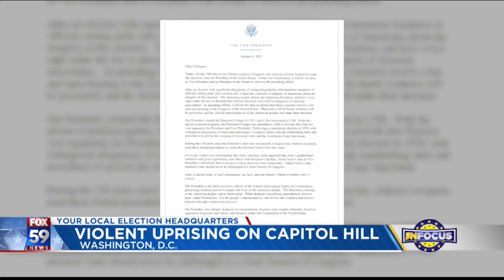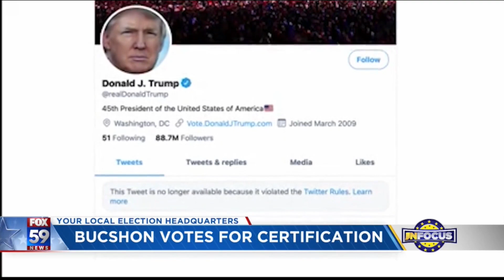IN Focus: Bucshon, Carson blame President for inciting violence in DC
FOX59 speaks with Rep. Larry Buchson (R-IN) & Rep. Andre Carson (D-IN)